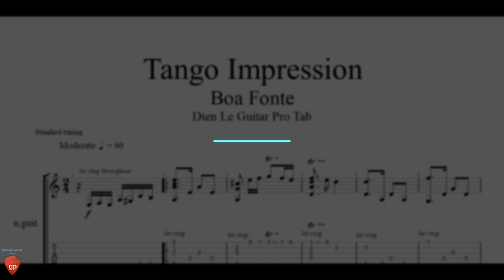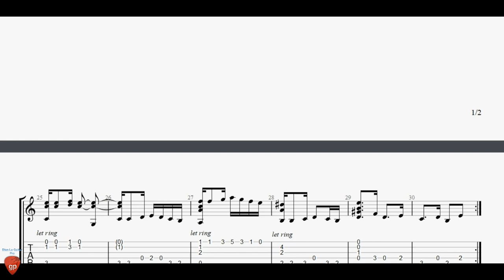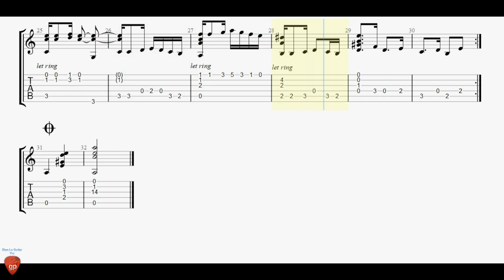Tango Impression - Guitar Lesson + TAB